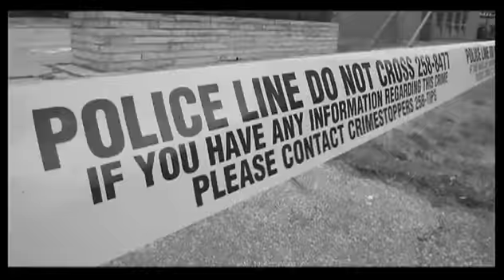Essex welcomes the Rick Hansen 25th Anniversary Medal Relay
A happy crowd at Essex High School greets the arrival of Rick Hansen's 25th annivesary medal relay on Nov. 22, 2011